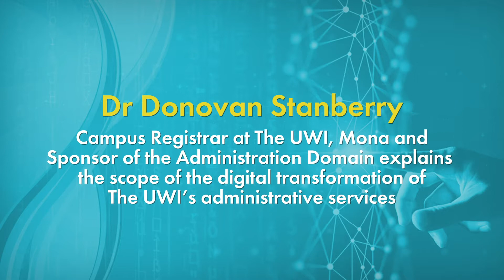Digital Dialogue: Donovan Stanberry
Digital Dialogues: A Conversation Series on The UWI's Digital Transformation Journey with UWI Mona Campus Registrar, Dr Donovan Stanberry.